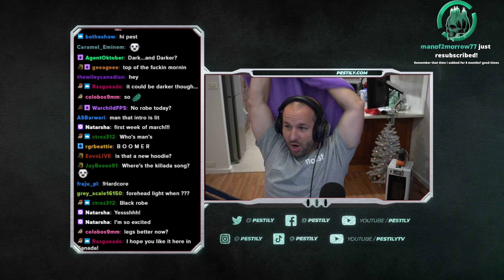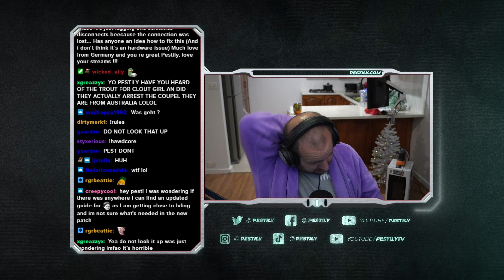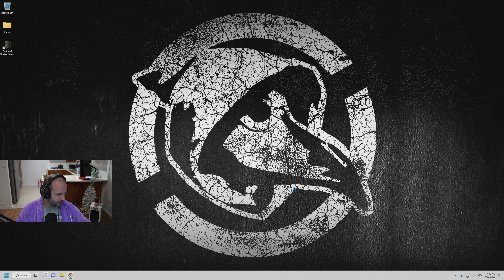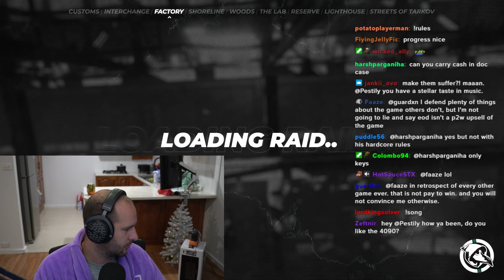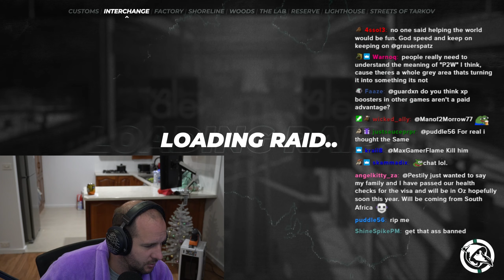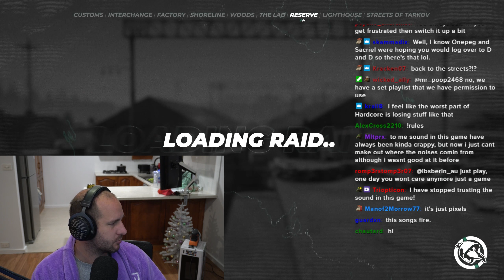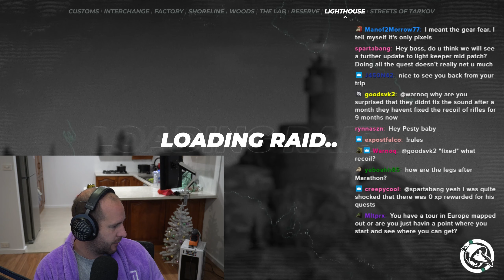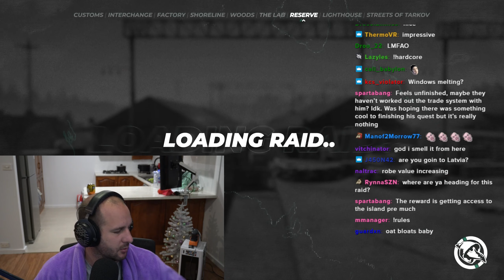Speed Running to ALT-F4 - Hardcore VOD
(Part 1)

Youtube Channels!

Live Stream!

Socials!

Merch!